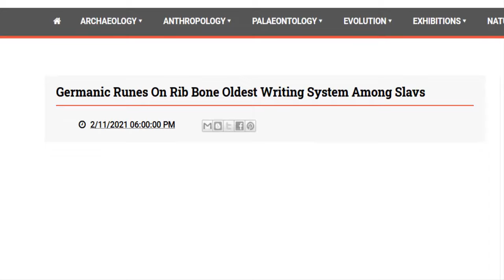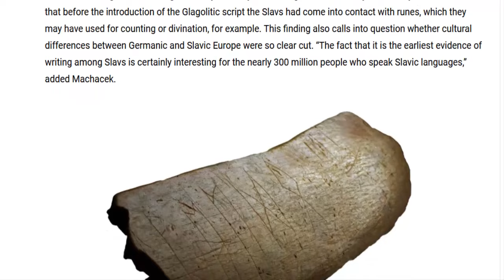New Archaeological Discovery in the Czech Republic